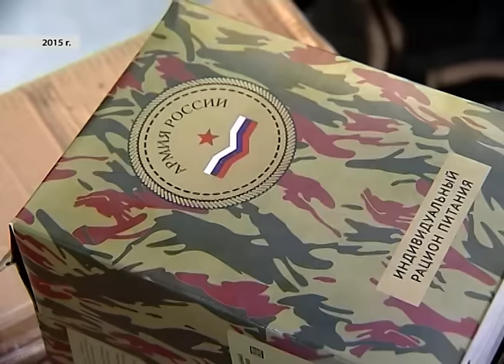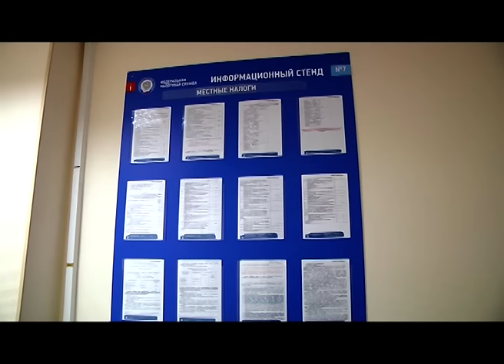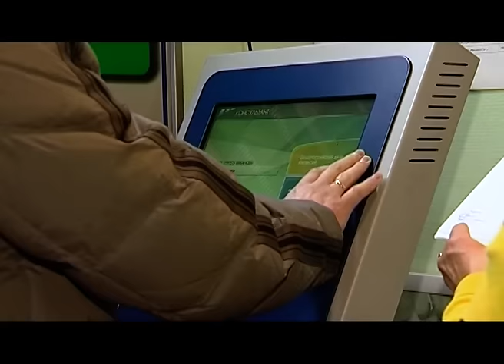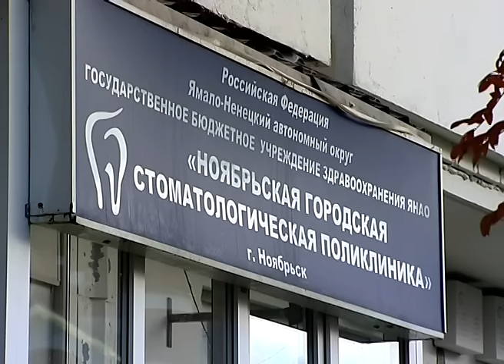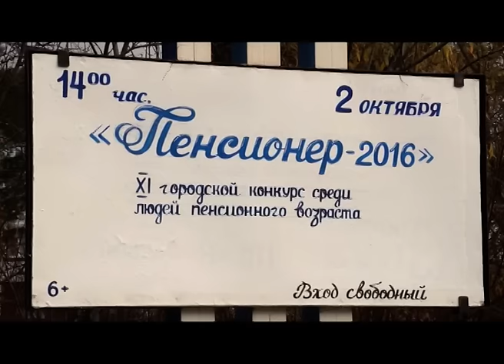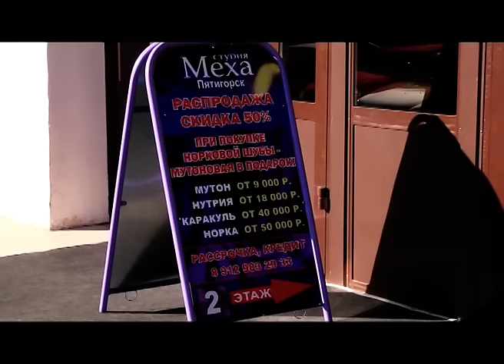29.09.2016 Новости Нашего Города г.Ноябрьск